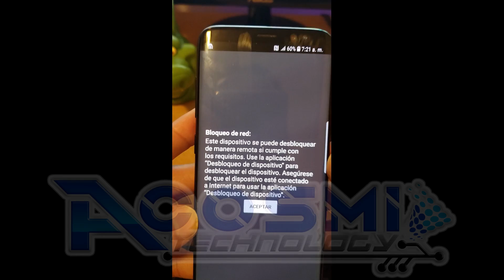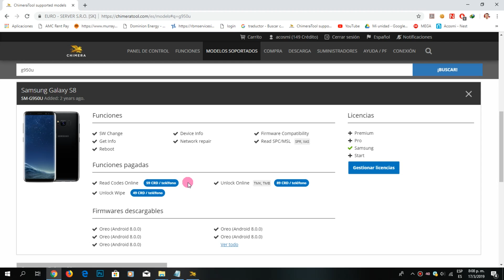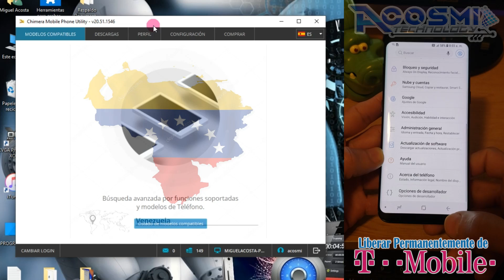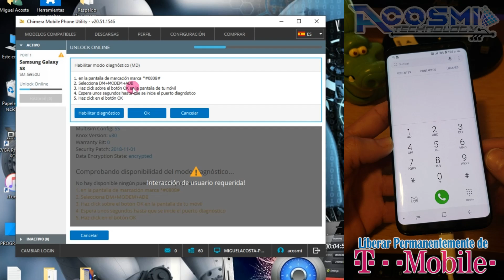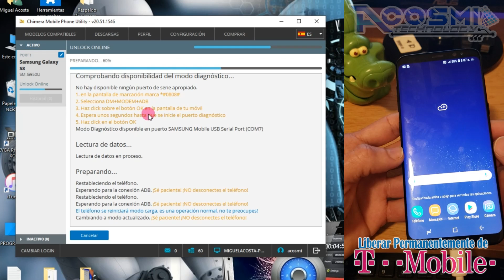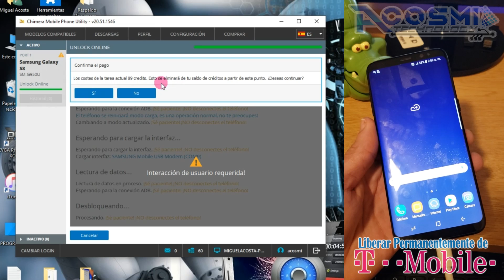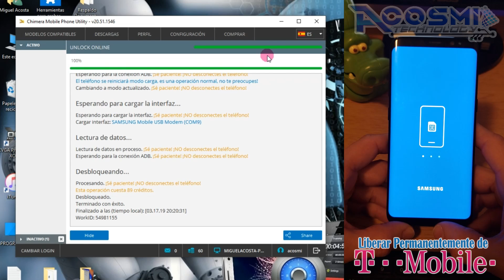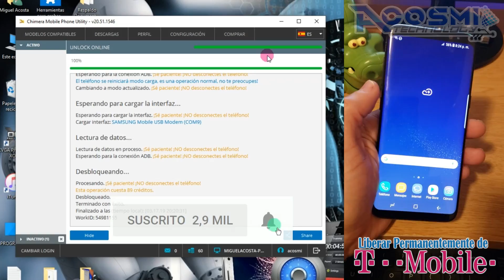TARJETA DE SIM NO VALIDA RED BLOQUEADA, Liberar para cualquier operadora - S8 MS-G950U By Acosmi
Les comparto un breve tutorial de como liberar permanentemente este teléfono, y como calcular un estimado o presupuesto con el CHIMERA TOOL